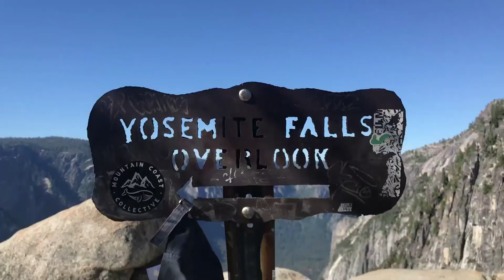Yosemite National Park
24 miles of hiking in Yosemite this past weekend! On clouds rest trail we met a new friend who hiked with us for 7 miles. We had stimulating conversations about environmental issues. If we want this world to stay and remain this beautiful we need to treat the parks and outdoors like it's a sacred place because it is! There was liter on these amazing trails and some dropped processed food too. I know I learned a lot more about ways I can do my part to reduce waste every year and if all of us do that maybe we can help save this planet for future generations! One thing that Snowshoe Daniel (the stranger we met) does back home is he modified his shower and sinks to have an easily removeable gray water bucket underneath. He takes that water to the plants and garden after showering or doing dishes to reuse the water. The soaps he uses are safe and gray water is completely fine to use for that repurposing.